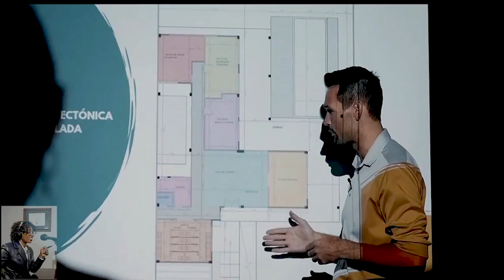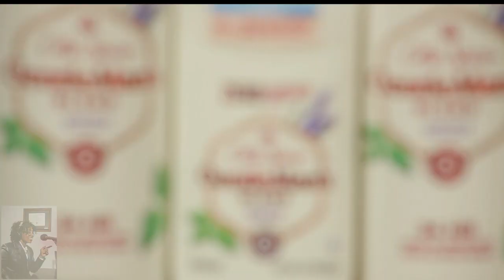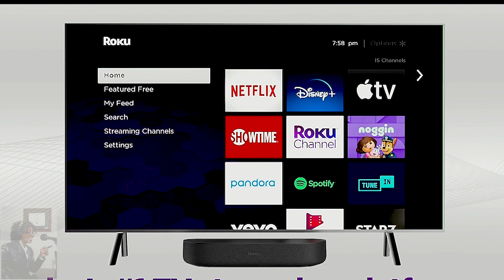Mario Armstrong Tech Guru Dads & Grads Gifts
Dads & Grads Gifts